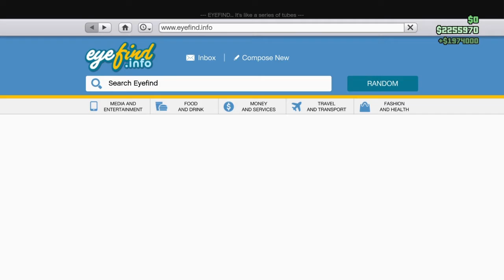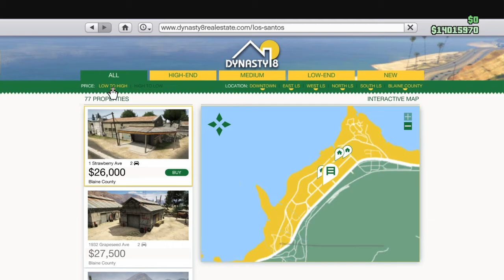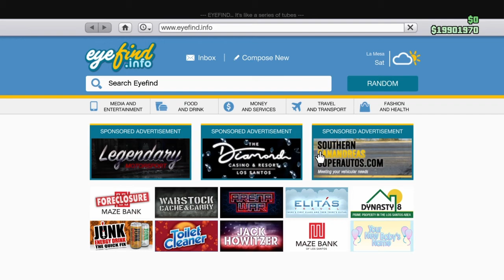Axel teapot compilation part 2 (Warning axel isn't the only teapot in this video) Enjoy ;)